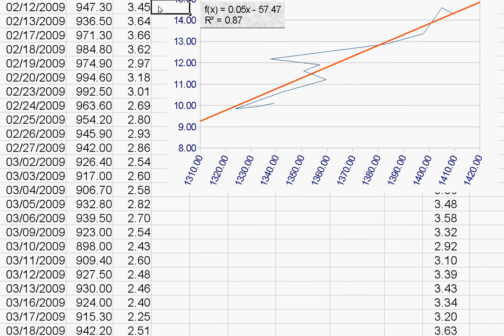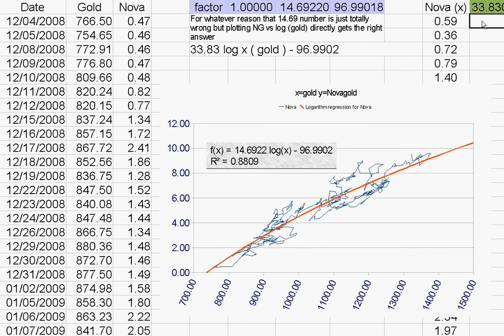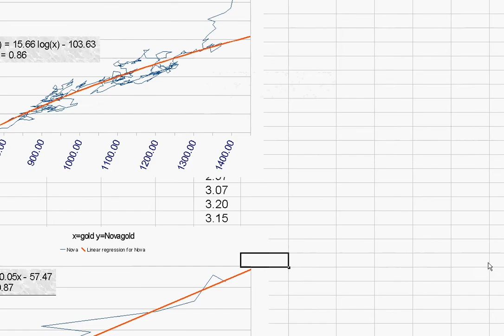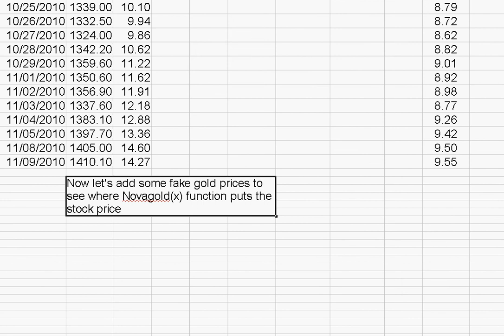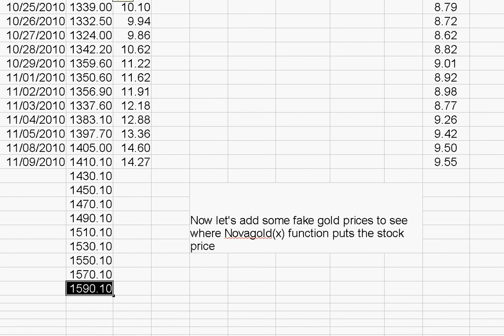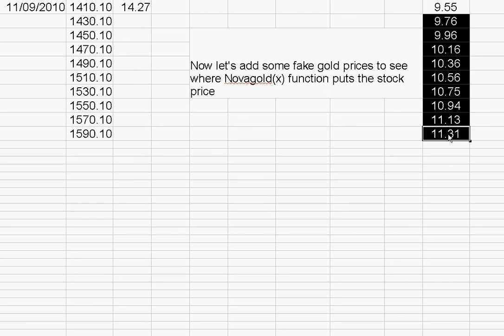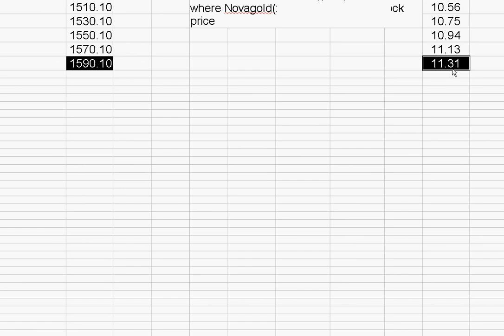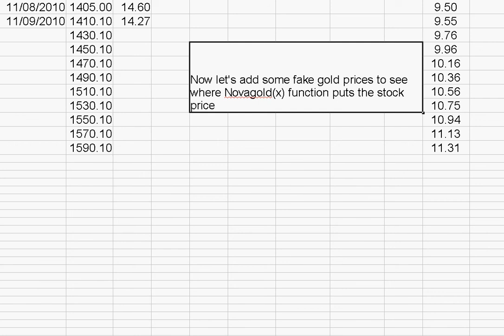Correlation of Novagold NG (US market price) to USD Gold Spot price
Some charts I made from data from freestockcharts.com to investigate potential buy / price-move benefits of Novagold based on Gold spot price, US dollars